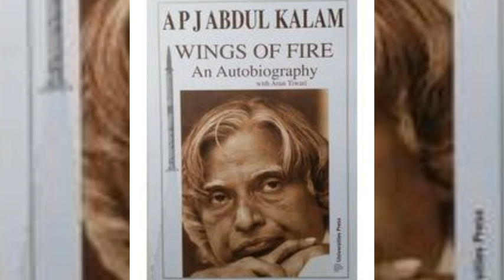Tipu Sultan से इतना लगाव व नफरत क्यों? Why such Love-Hate relation with Tipu Sultan?